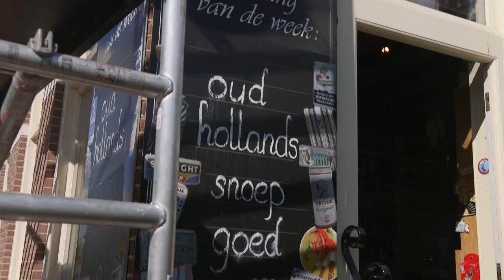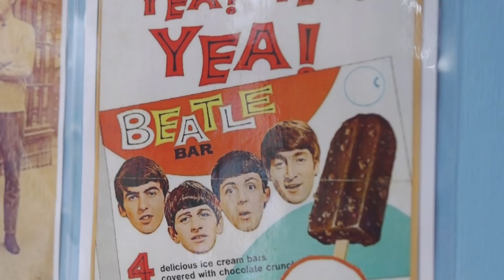Ondernemen in Drenthe : 17 mei 2019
Richard Fieten uit Hollandscheveld opent in heel Nederland nieuwe tankstations. En hij zoekt ook vernieuwing. Fieten wil bij zijn tankstations de mogelijkheid om waterstof te tanken. Richard Fieten is te gast in Ondernemen in Drenthe. Ruma Rubber in Hoogeveen houdt zich bezig met producten van rubber producten. Denk aan rollen waarover transport plaats vindt. Maar ook rubberen onderdelen in kopieerapparaten. Directeur Leendert Stutvoet vertelt er over. En Bo Nagengast. Ze is weddingplanner. Ze neemt de organisatie van de dag op zich.